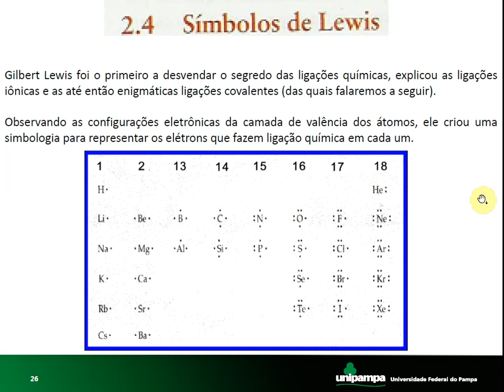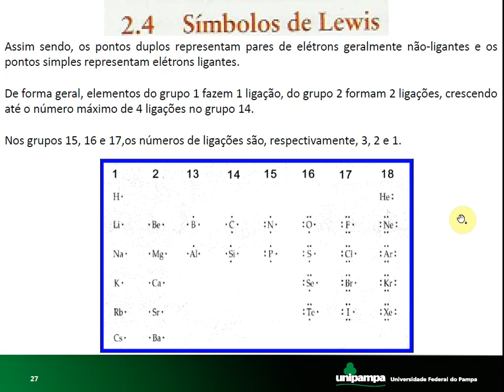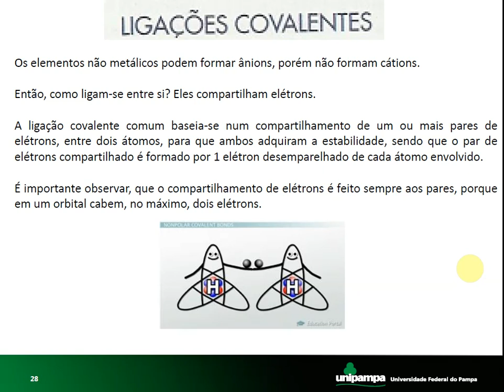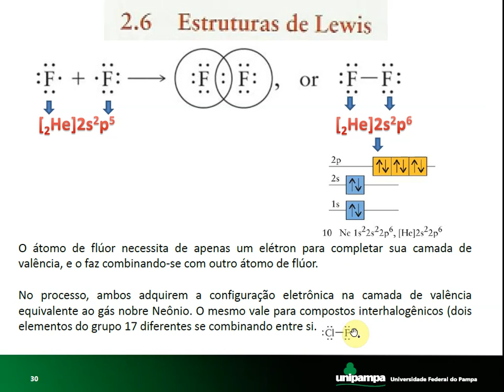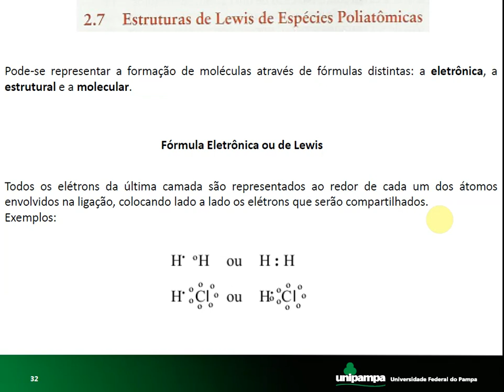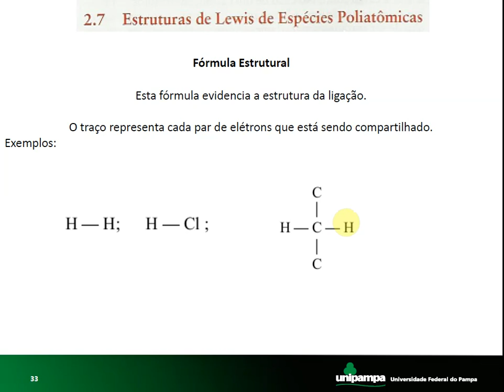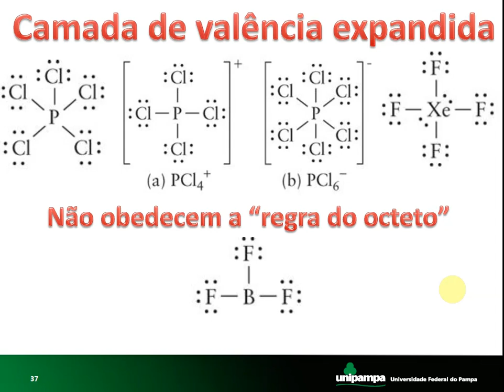QG3 3 Ligações Químicas Ligações Covalentes